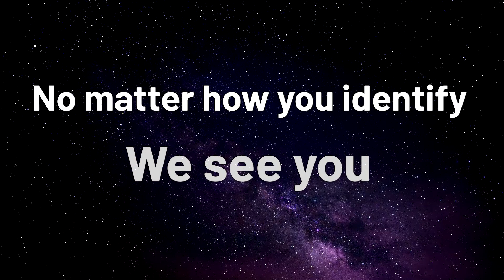Trans Day of Visibility - March 31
No matter how you identify, we see you.

Transgender Day of Visibility promo video for 2022.